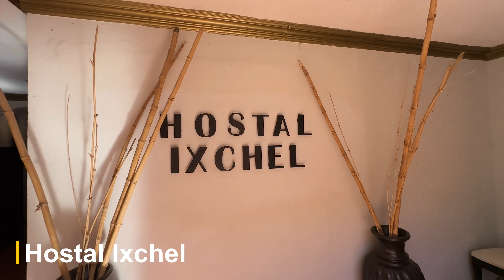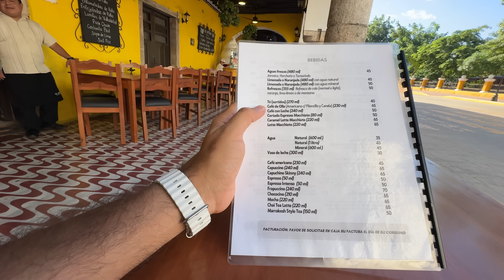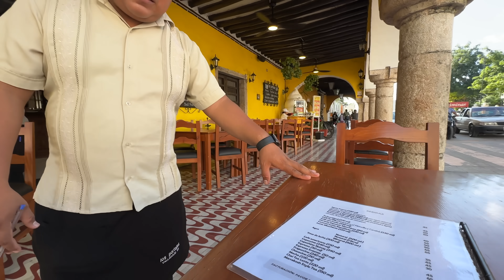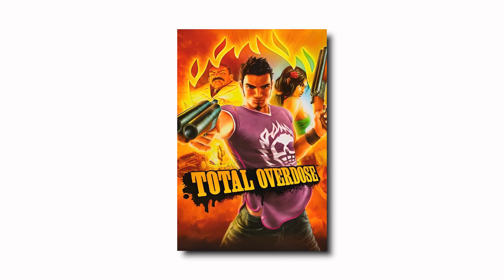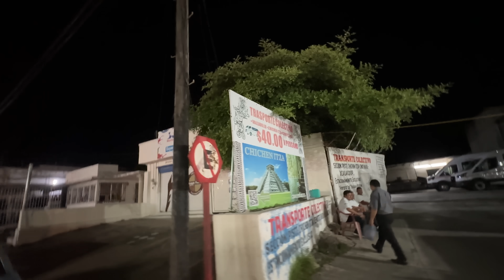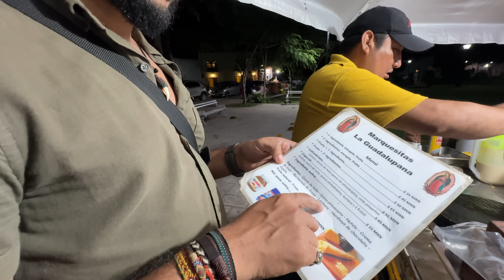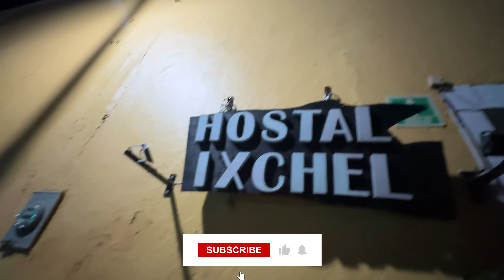MY Crazy First IMPRESSIONS of MEXICO